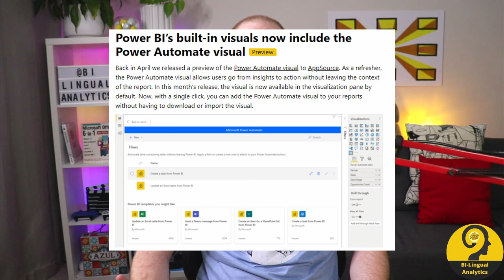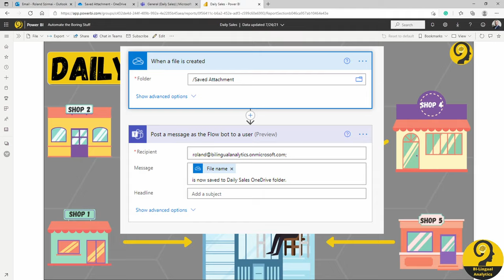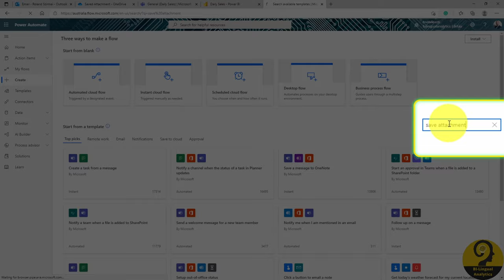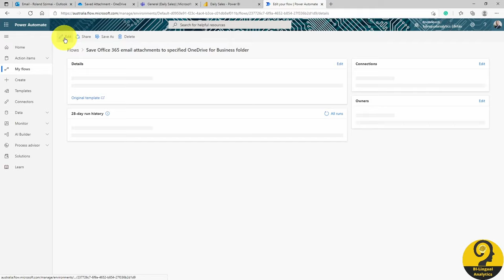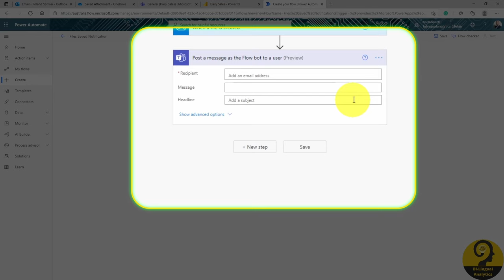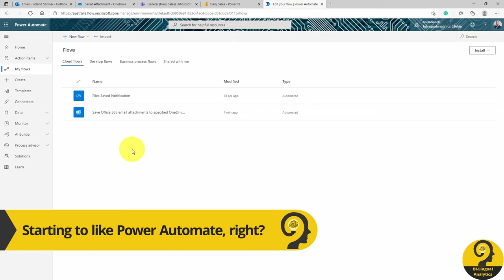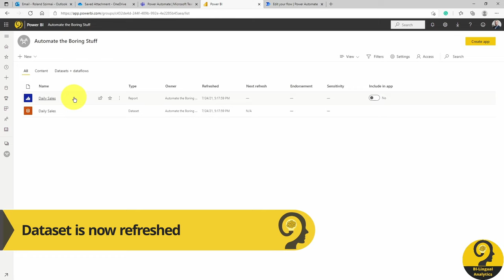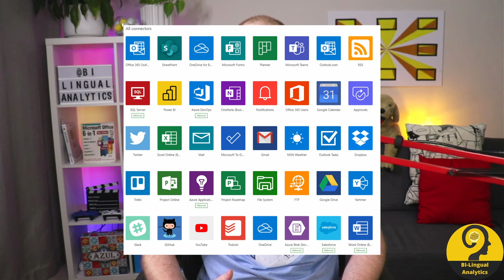Power BI & Power Automate - How to automate reporting process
Have you ever found yourself wondering why you need to spend more time getting all things ready to analyze data versus actually analyzing it?

Real-life data and processes may not be as picturesque as many think. And it is not just about cleansing raw data.

Today's video is an introduction to Power Automate (or Microsoft Flow) through an example that all Analysts can relate to.
We are going to automate the whole reporting process, starting with saving files, refreshing report, and even updating team members that the report is updated.

Roland

💪 New videos coming every Tuesday 🤹‍♂‍

How to prepare for the DA-100 Exam - My journey, learning materials & what to expect - Power BI Tips

📍 – Sydney, Australia

📽 GEAR:
🎧 – BOSE QC35
🖥 – 2x ASUS VC279H
💻 – AMD Ryzen 3600, Gigabyte X570, GTX1650, G.Skill 32GB RAM